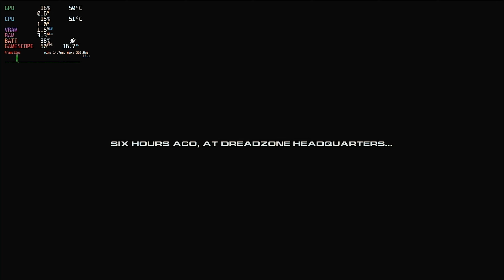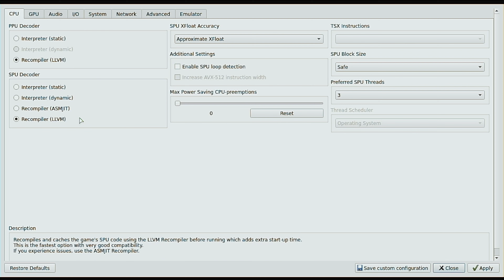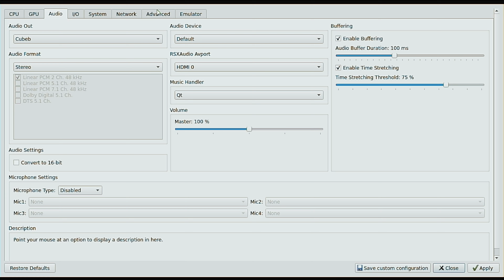Ratchet: Deadlocked Steam Deck Performance Gameplay | RPCS3 PS3 Emulator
Gameplay test of Ratchet: Gladiator on RPCS3 with Steam Deck
Specs: Steam Deck
             CPU: Zen 2 4c/8t, 2.4-3.5GHz (up to 448 GFlops FP32)
             GPU: 8 RDNA 2 CUs, 1.0-1.6GHz (up to 1.6 TFlops FP32)
             RAM: 16GB LPDDR5 5500 MT/s